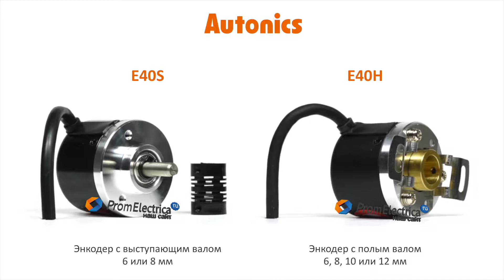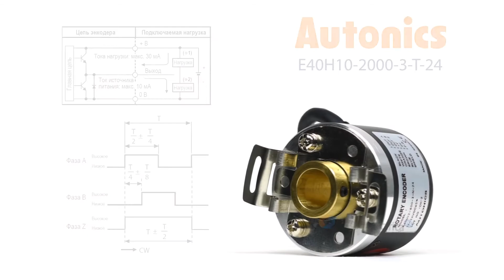Инкрементальный энкодер с полым валом 10 мм 2000 имп/об 12-24 VDC Артикул E40H10-2000-3-T-24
Максимальная частота вращения: 5000 оборотов в минуту

Выходной сигнал: комплементарный

Питающее напряжение: от 12 до 24 вольт постоянного тока

Присоединение: кабель 2 метра